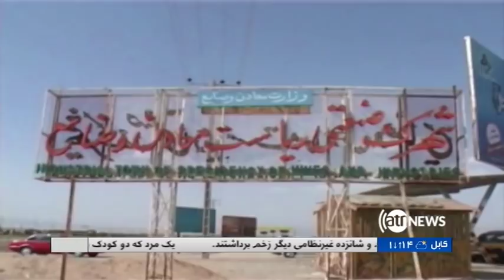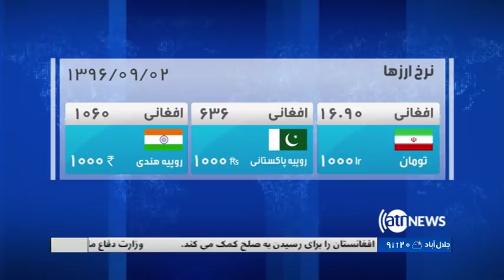Ariana News 08pm News 23 Nov 2017 | آریانانیوز، خبرهای فارسی، ۰۲ قوس ۱۳۹۶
تعهد جاکارتا بر کمک به روند صلح افغانستان
نابودی بیست و دو کارخانه مواد مخدر در هلمند
تصمیم پاکستان بر آزادی حافظ سعید از بند